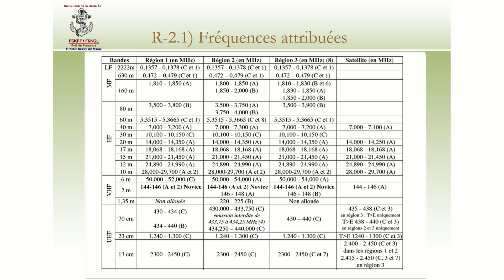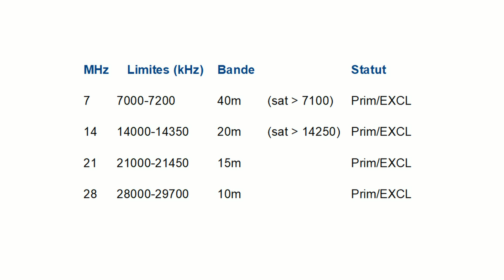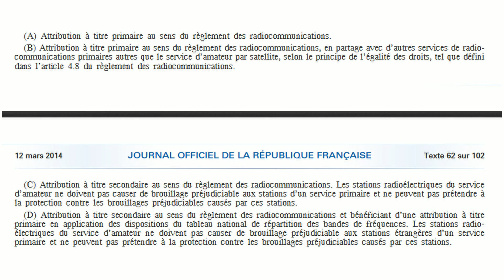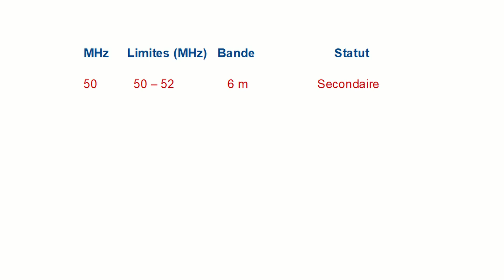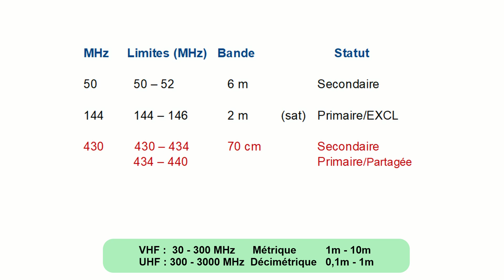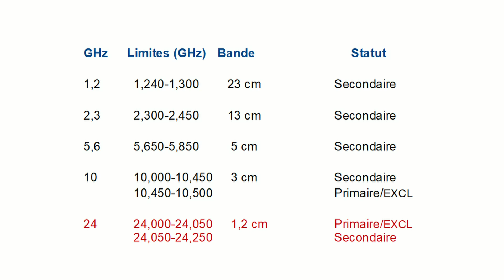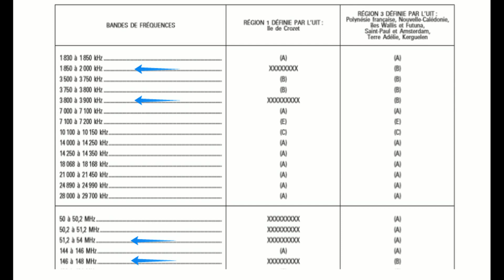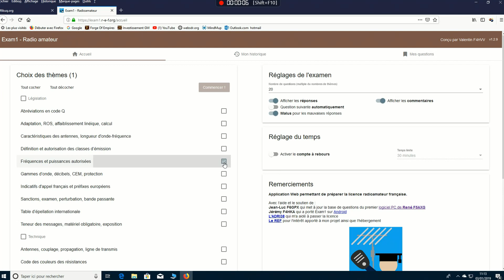Formation radioamateur - Les bandes de fréquences (2020)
Préparation à l'examen radioamateur :  Étude des bandes de fréquences attribuées aux radioamateurs. V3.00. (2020)

[ Les sous-titres en français sont disponibles]

Dans cette vidéo:
Revue des bandes de fréquences attribuées aux radioamateurs et de ce qu'il faut connaitre pour l'examen.
00:32 définition du statut des bandes
00:57 les bandes HF
04:20 les bandes basses
05:33 les bandes VHF
06:01 les bandes UHF
06:40 les bandes hautes
07:39 les bandes autorisées au service d'amateur par satellite
09:03 spécificités région 2
09:46 spécificités région 3
10:11 les opérateurs de classe 3
10:30 comment apprendre

Cette vidéo sera avantageusement regardée ou écoutée plusieurs fois.

Voici une vidéo complémentaire à celle-ci qui traite de l'apprentissage, l'écoute, les plans de bande, le statut des bandes, le TNRBF et le RR:

--- A Propos ---

V3.00.  mise à jour 2020 - Ajout du 60m